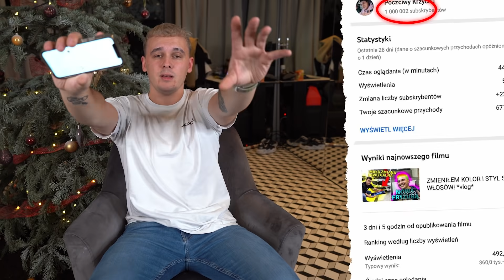2020 - PODSUMOWANIE, NAJLEPSZE MOMENTY I WYWIADY Z EKIPĄ! *ILE ZAROBIŁEM?!*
ten rok był nieprzewidywalny ale wydarzyło się  w nim kilka niezwykłych momentów... Zobaczcie jak wyglądał mój rok, ale też niektórzy ekipowicze dzielą się swoimi historiami :)